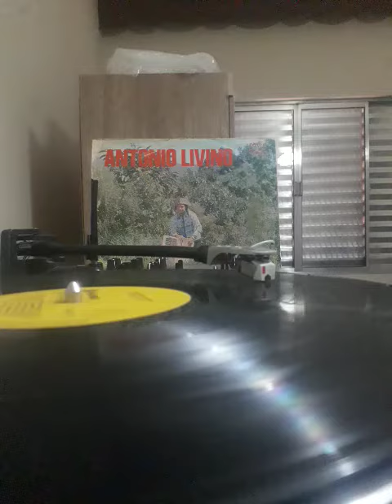Antonio Livino juazeiro do Ceará